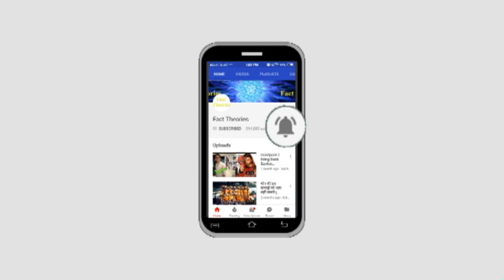Dragon Ball Super | New Timing | Monday - Friday 9:30 PM | Cartoon Network India